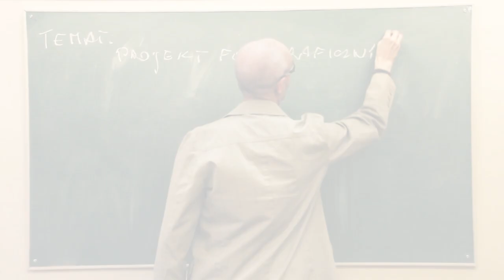Felix - zwiastun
Zwiastun pierwszej produkcji GepArt studio
Premiera w lutym 2014!